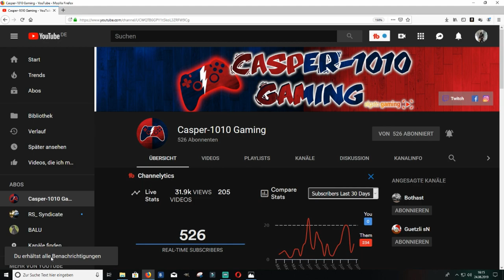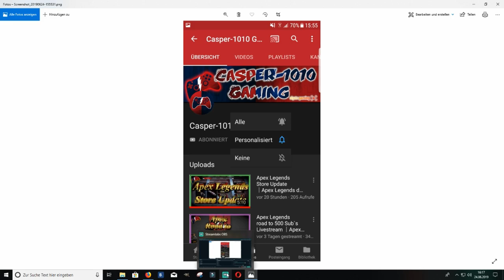Keine Benachrichtigung auf YouTube trotz aktivierter Glocke? Die Lösung hier!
Hallo und Willkommen auf meinem Gaming Kanal und dem Problem was viele kennen...
Trotz aktivierter Glocke bekommen viele nicht immer eine Info wenn ihr favorisierter YouTuber online geht oder ein Video hoch läd!
Hier die Lösung!